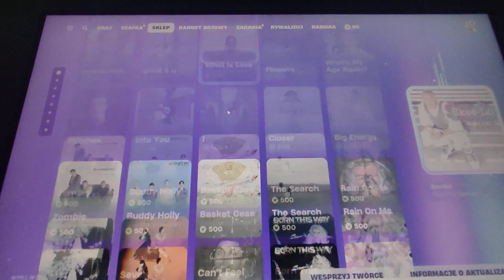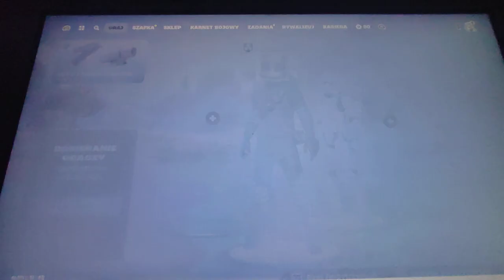5 kwietnia 2024